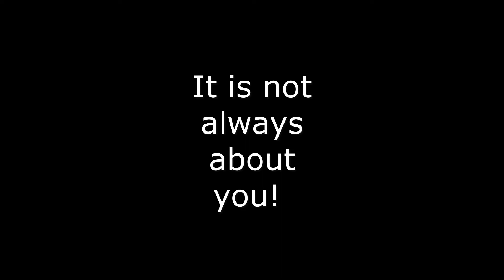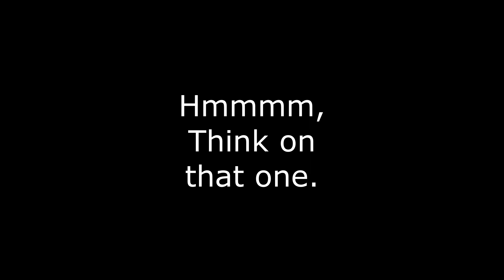It is not about you